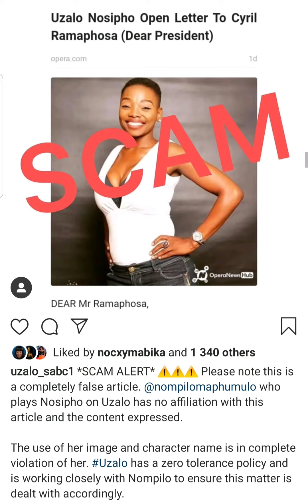Uzalo Issues A Statement On Behalf Of Their Actress Known By Screen Name Nosipho Denouncing Any...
The Production Has Issued A Statement Distancing Their Actress From Any Affiliation Pertaining The Letter Alleged By An Online Publication Stating That The Letter To President Ramaphosa Was Written By Nompilo